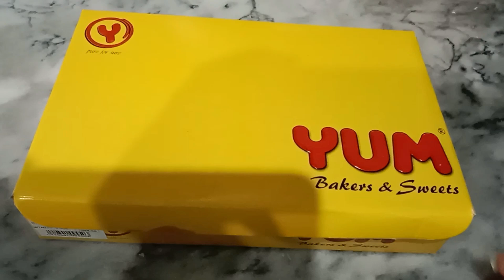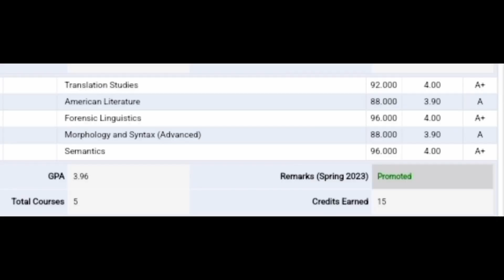Sharing a good news with u🥳🥰 | routine vlog